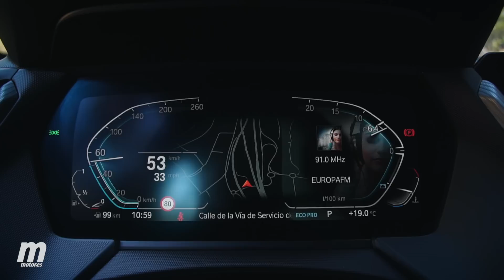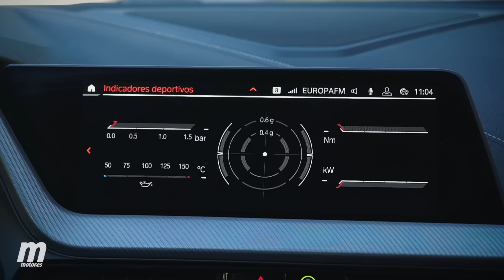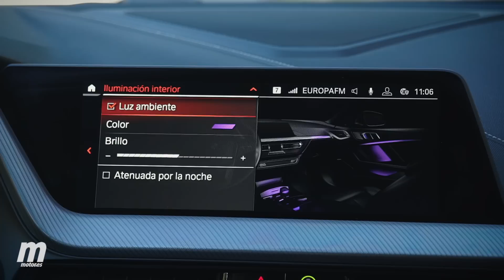BMW Serie 1 2020 | Prueba a fondo / Test y review en español por Motor.es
El nuevo BMW Serie 1 ya está en las calles. Tras muchos meses de espera y tras muchos comentarios el más pequeño de la casa aterriza en nuestro mercado cargado de novedades e importantes modificaciones. Veamos cuáles son y cómo le afectan.

La ubicación principal de la grabación del vídeo ha sido en Galapagar, en la zona norte de la Comunidad de Madrid. Ubicaciones secundarias han sido Las Rozas y El Vellón.